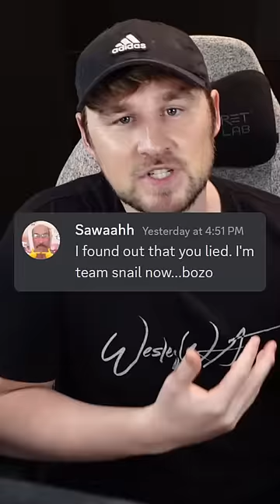SHE'S GONE TOO FAR!